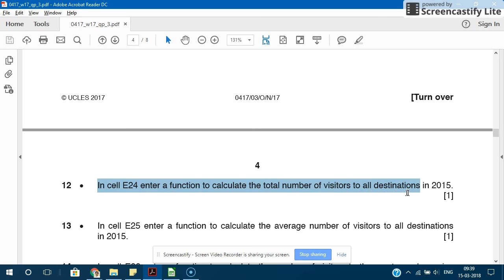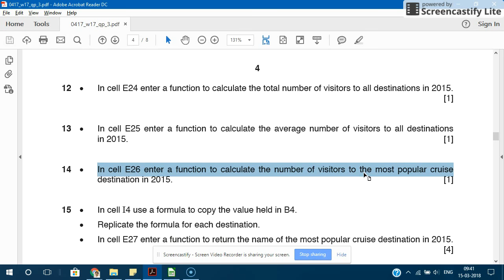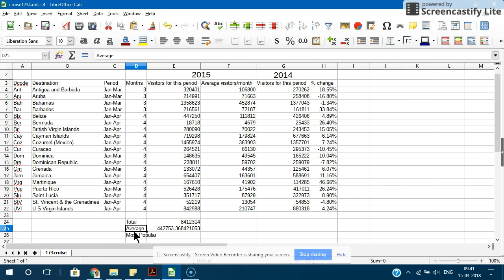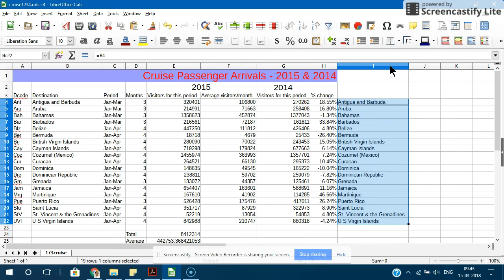Nov 2017 Spreadsheet 12-14